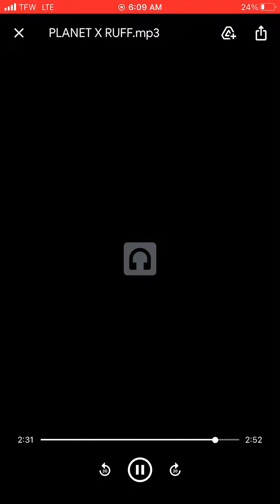Planet NeXXt New Music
Sistah Chaya taking over your airways all 2021 and 22

NEED I SAY MORE? 🌝 Sistah Chaya sliding and slaying.